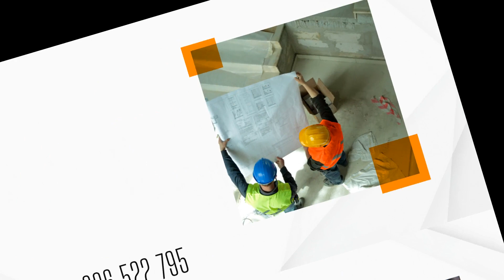Obsługa inwestycji budowlanych Nowy Targ Bryniarski Jan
ObsługaInwestycjiBudowlanych to nasza specjalność. W jej ramach zajmujemy się między innymi kontrolą jakości i terminów zakończenia poszczególnych prac. W ofercie mamy odbiory budynków, okresowe przeglądy budynków oraz koordynację projektów i firm wykonawczych. Do naszych zadań należy sprawdzanie zgodności przeprowadzonych prac z dokumentacją projektową, aktualnie obowiązującymi przepisami i normami.